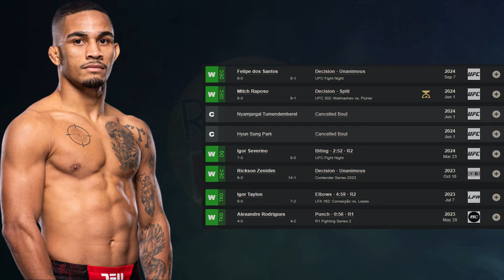Who Will Be The Next Star In Every UFC Division (i stole the script)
00:00 - Intro
00:53 - Flyweight
03:05 - Bantamweight
04:52 - Featherweight
06:11 - Lightweight
07:34 - Welterweight
10:00 - Middleweight
11:30 - LightHeavyweight
12:08 - Heavyweight
12:26 - Outro (Like & Subscribe)